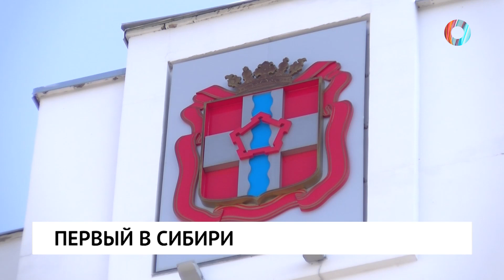Новости от 07.08.2023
Уголовное дело и проверка. Омич с балкона начал стрелять по пьяной компании.

Шанс стать руководителем. В Омской области пройдет первый в Сибири кадровый конкурс.

Камни, трактор и автомобильные шины. Кто стал самым сильным в нашем регионе?

Марафон, «Флора» и памятник Бухгольцу. Как в Омске отметили День города?